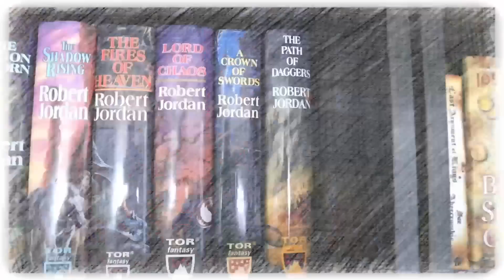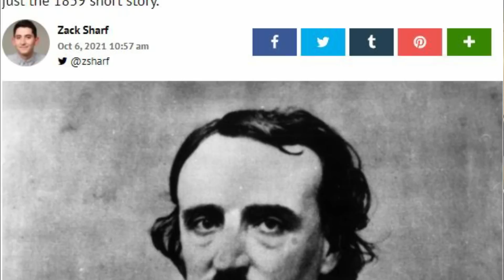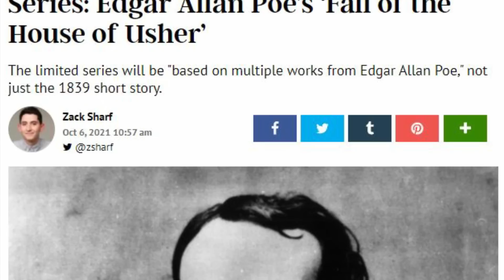Weekly Update: October 8th, 2021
Mike talks about the week that was and the week that will be for October 8th, 2021

Mike K.
15201 Mason Rd
Suite 169

0:00 Introduction
0:48 What Am I Reading?
2:43 What Am I Going to Read?
4:17 This Week on the Channel
9:49 Next Week Plans
12:23 TV & Movie Talk
18:49 Gaming Talk